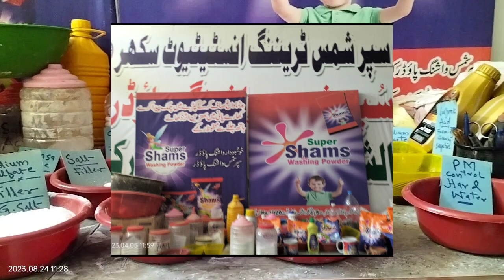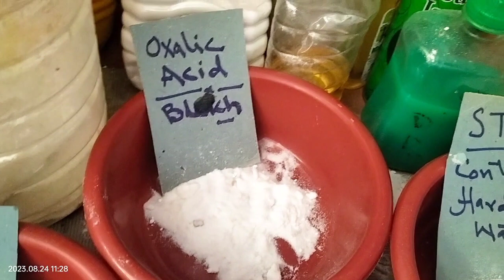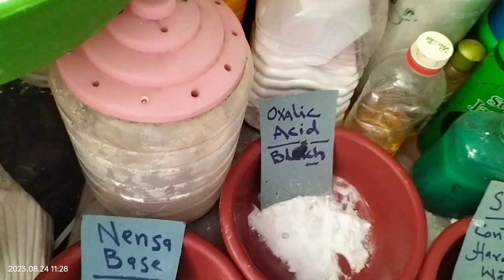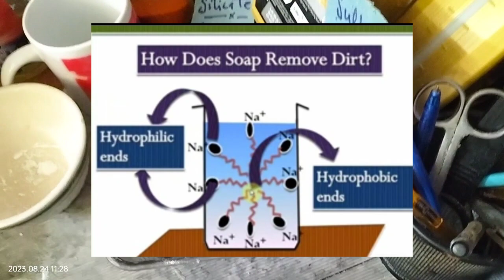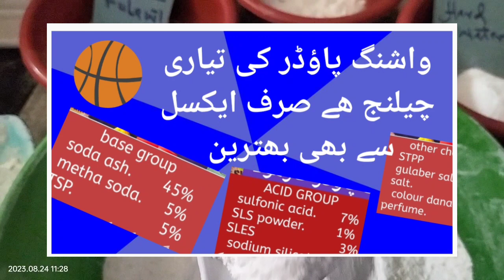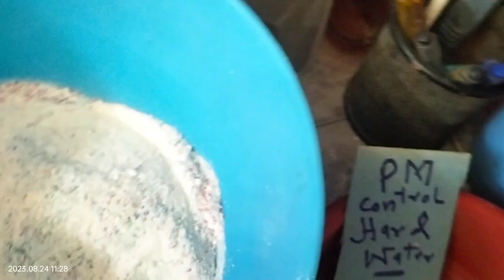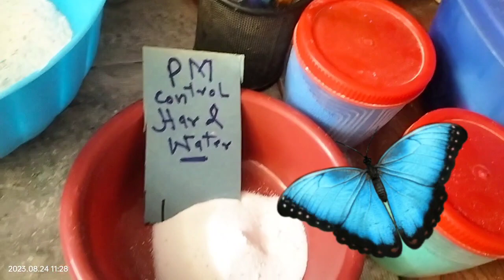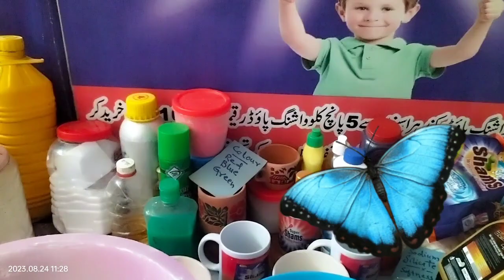#69 how to make washing powder l better than surf excel and Ariel l the challenge